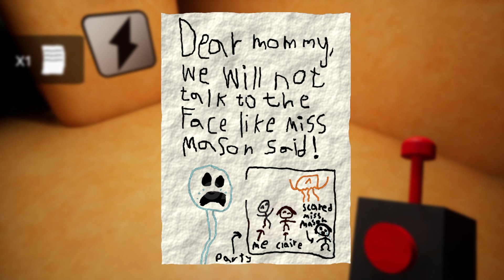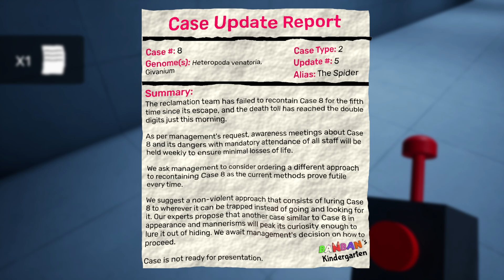Garten of Banban 6 Full Game Walkthrough Gameplay - No Commentary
Garten of Banban 6 Full Game Walkthrough Gameplay No Commentary which contains all bosses, chase scenes, cutscenes, death scenes, ending, easter eggs, jumpscares, secrets and scary moments.

This video was captured during my own gameplay using OBS Studio and edited using Adobe Premiere and Photoshop to create the thumbnail. Video for entertainment and educational purposes.